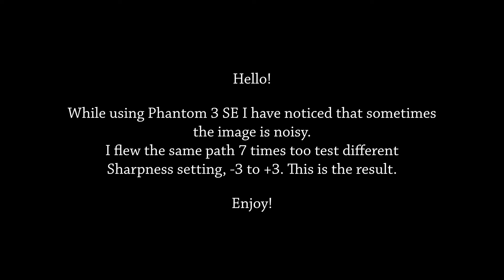Sharpness test with DJI Phantom 3 SE, reduce noise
Testing how the sharpness settings affect the level of noise in the image.